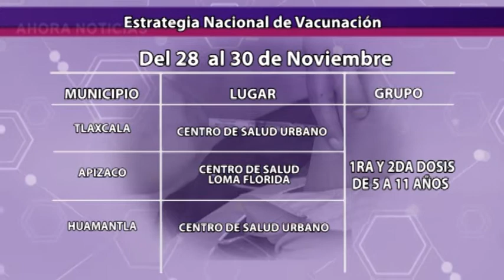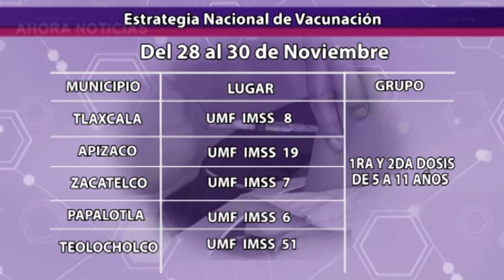Ahora Noticias Express 19:00 horas, miércoles 30 de noviembre de 2022.